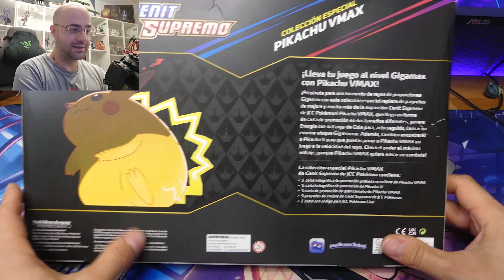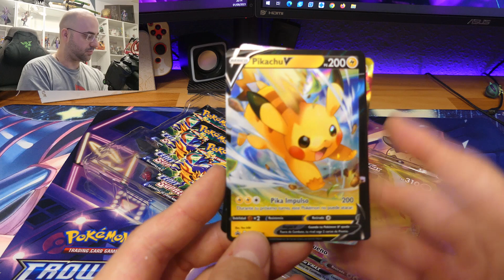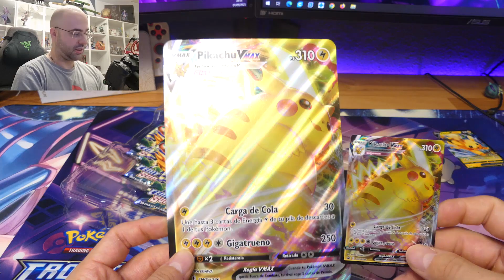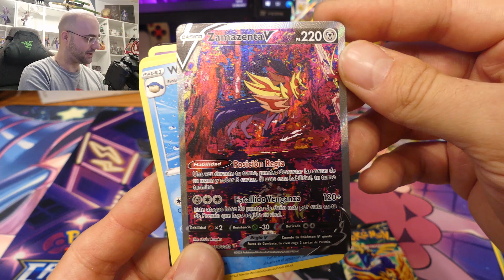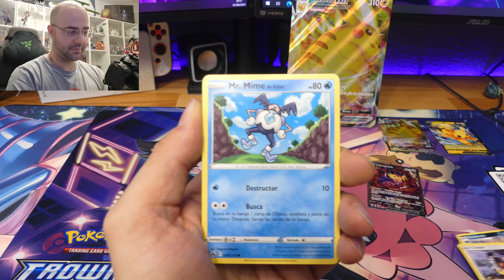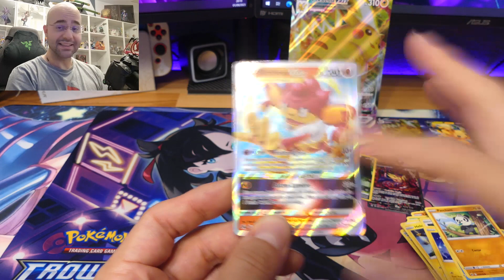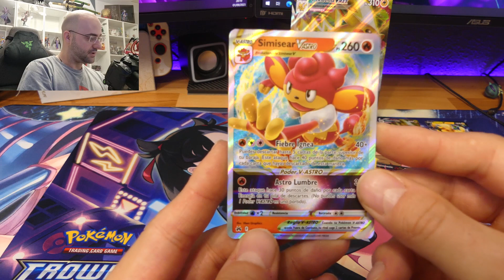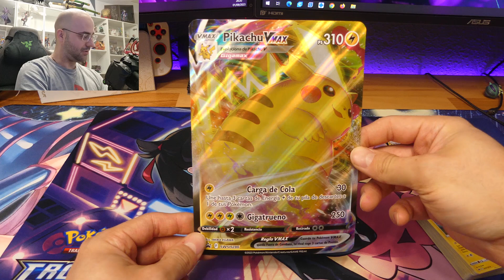ABRO LA CAJA PIKACHU V MAX DE CENIT SUPREMO⚡️UNBOXING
Abrimos la Caja de la Colección Especial Pikachu V Max de Cénit Supremo de Pokemon Espada y Escudo